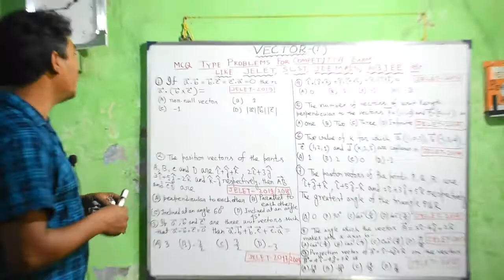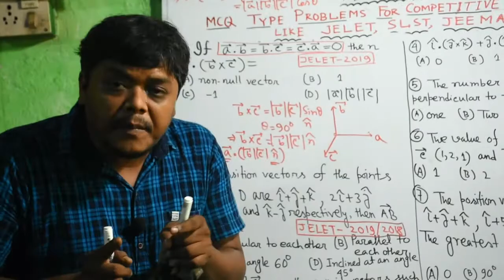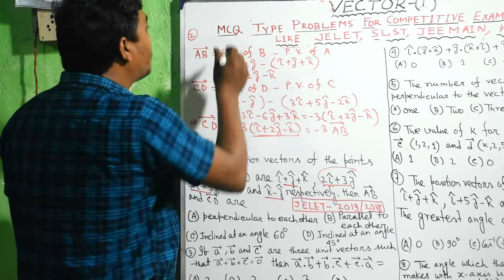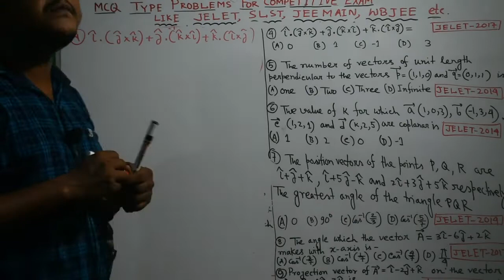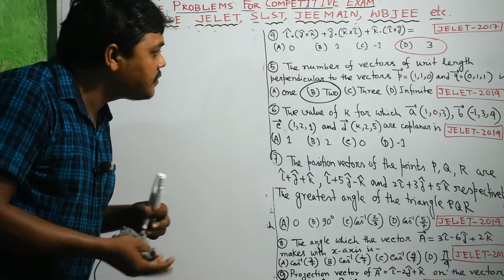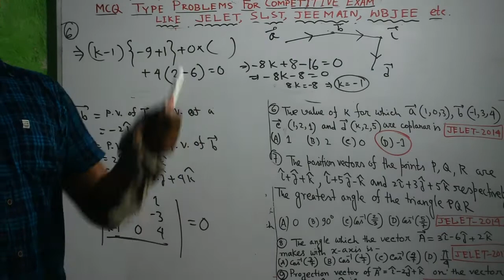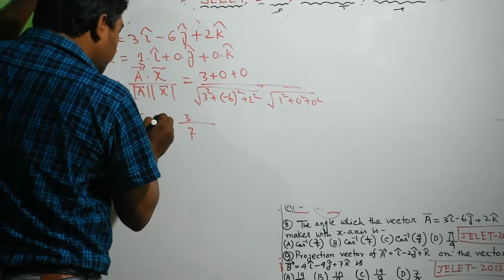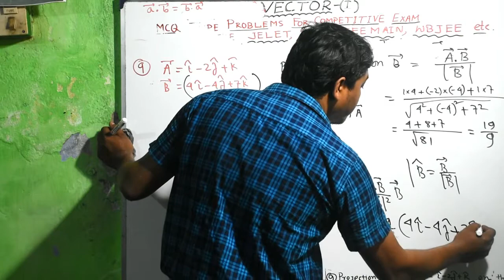JEEMAINS. Vector Algebra~(4)-MCQ Type Problems by Dr Rajjak Gazi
In this part we have solved MCQ Type problems about vector algebra of various type of competitive examination like JELET, SLST, WBJEE, JEE MAINS.
In this part we have solved some important mcqs of different competitive exams like jee main, wbjee, jelet, slst, kvpy about vector.
We have also discussed the definition of Vector, classification of vector, dot product, cross product of vector, work done, moment, angle between two vectors.